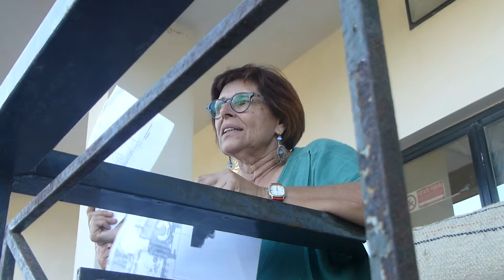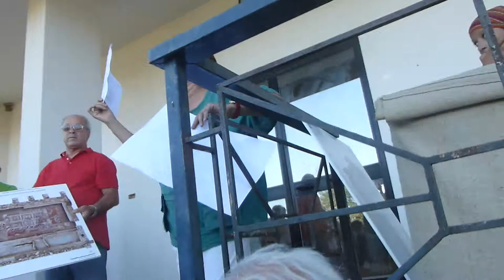Storia di Kaulon (agosto 2014)